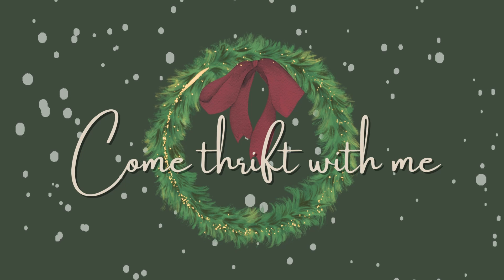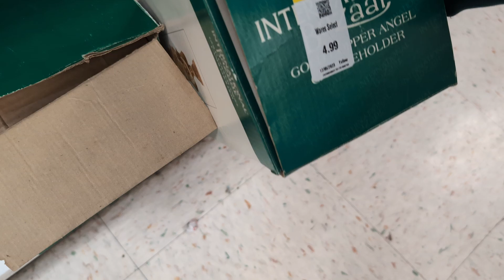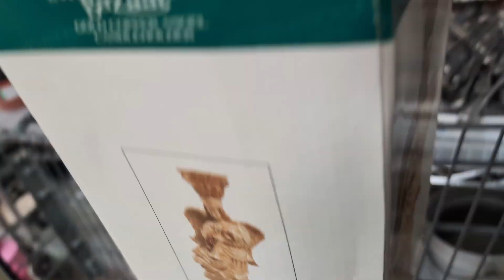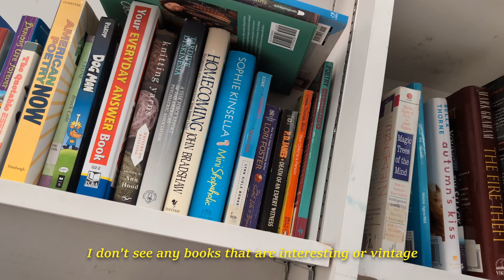Vlogmas Day 22 | probably the LAST thrifting of 2023 | Come thrift with me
I went thrifting one last time in 2023. I didn't buy much but this was the first time driving myself to Goodwill! Hope you enjoy :)